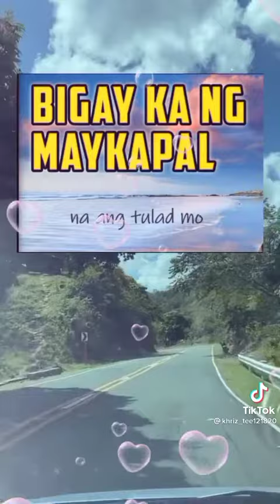bigay ka ng maykapal😔🙏